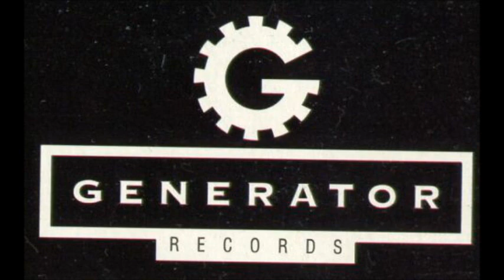Donut Junkie - Acid Nation (Acid 1995)